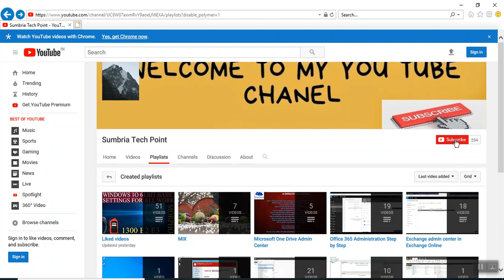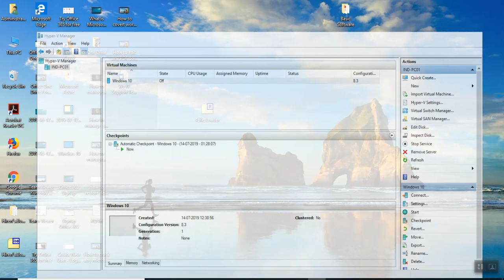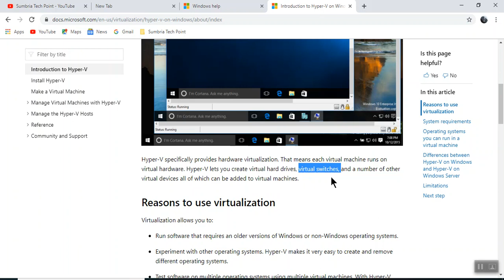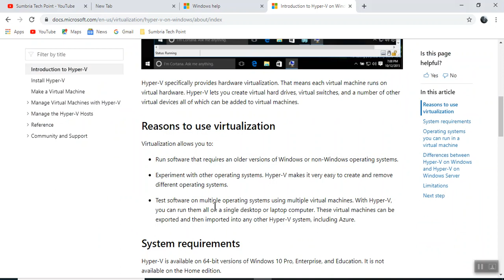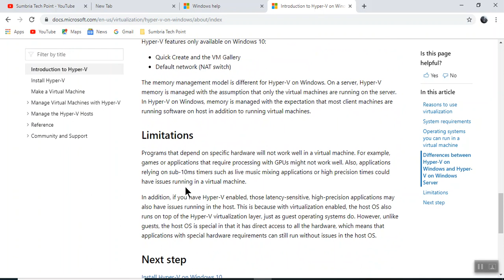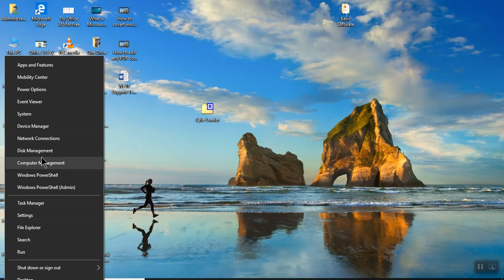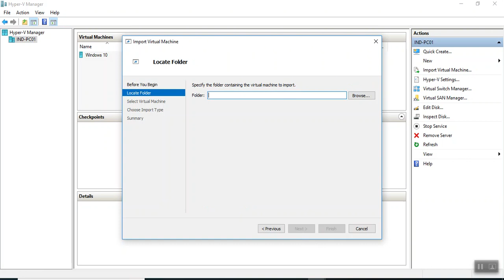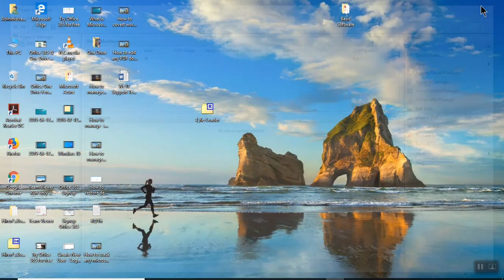All About Hyper V On Windows 10 And Servers in Hindi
Introduction to Hyper-V on Windows 10 in Hindi
Reasons to use virtualization in Hindi
System requirements in Hindi
How to Install Hyper V on Windows 10 in Hindi
Operating systems you can run in a virtual machine in Hindi
Differences between Hyper-V on Windows and Hyper-V on Windows Server in Hindi
What is Hyper-V in Hindi
What is Hyper V and how it works in Hindi ?
benefits of Hyper V in Hindi ?
Is Hyper V free?
Why do we need Hyper V in Hindi?
Is Hyper V free with Windows 10?

Hyper V Requirements
Windows 10 Enterprise, Pro, or Education
64-bit Processor with Second Level Address Translation (
CPU support for VM Monitor Mode Extension (VT-c on Intel CPUs).
Minimum of 4 GB memory.

Hyper-V role cannot be installed on Windows 10 Home.